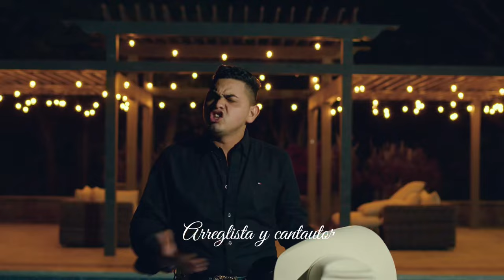Ya todo terminó Nahum Rivera & William Aguirre Mariachi son de mi tierra